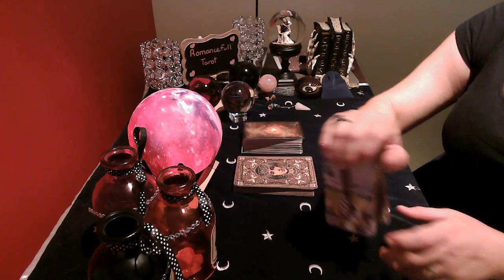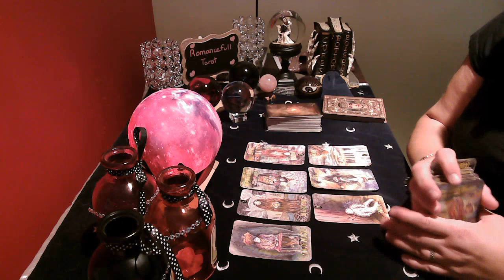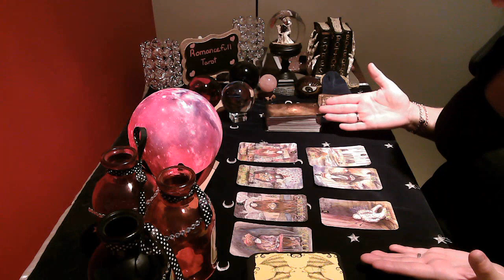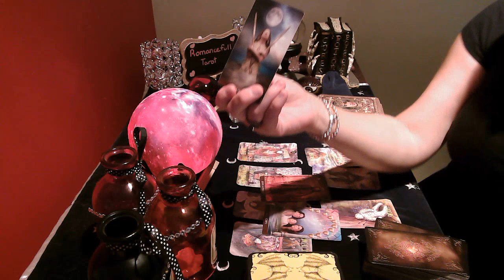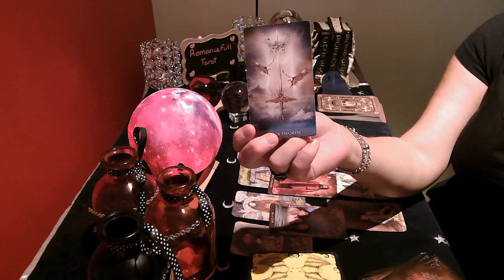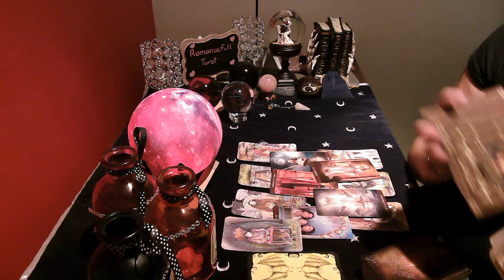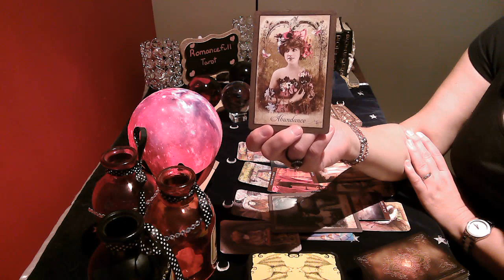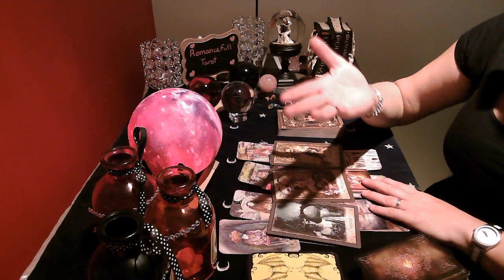💖ARIES💖IS IT TIME FOR YOU TO WALK AWAY❓❓WEEKLY TAROT LOVE READING🔮September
Aries what will be your next move! You still love them!

Readings I offer are below:
1 question reading : 40 US